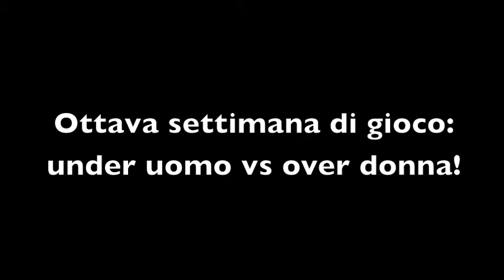Ottava eliminazione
Missme vs VincentB